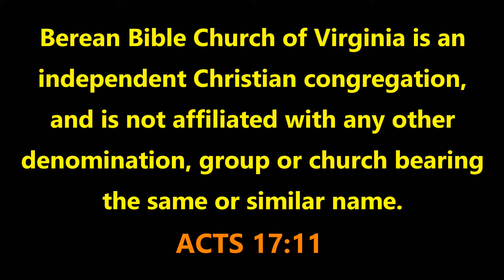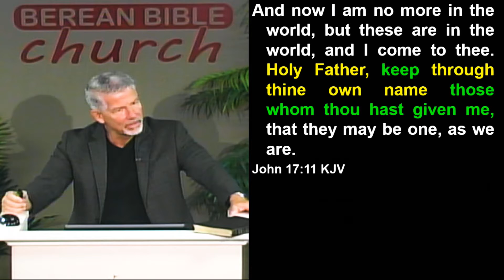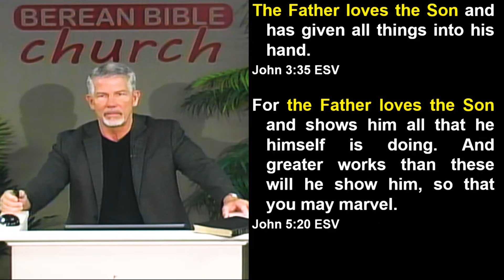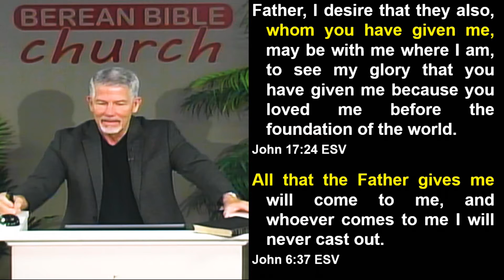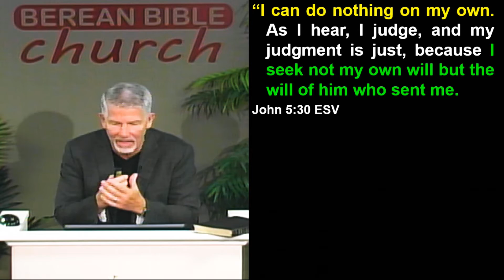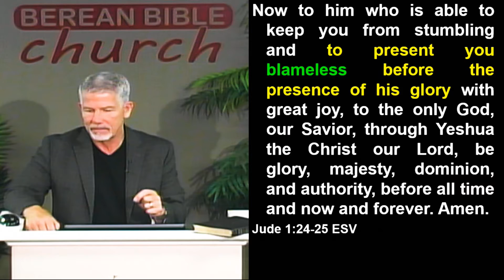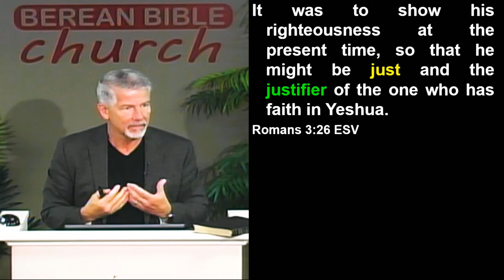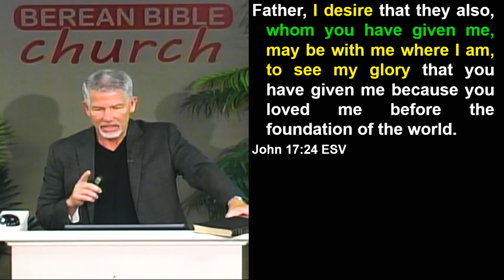Yeshua Prays for Us! Pt 2 (John 17:23-27)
08/19/18 - Pastor David B. Curtis - Berean Bible Church - Message #921